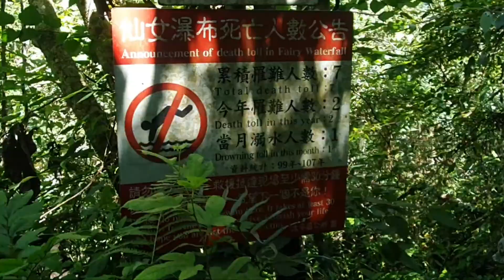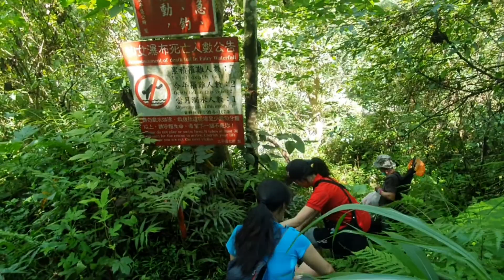Fairy Waterfall, Cachoeira Encantada, 仙女溪 - Taiping, Taiwan | Traveler Ni